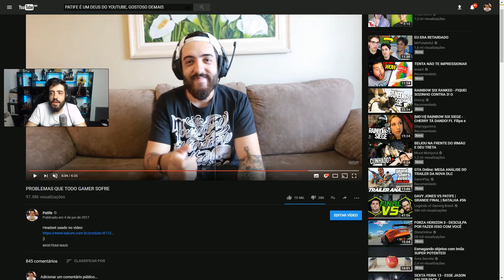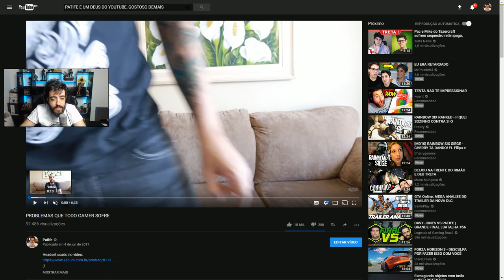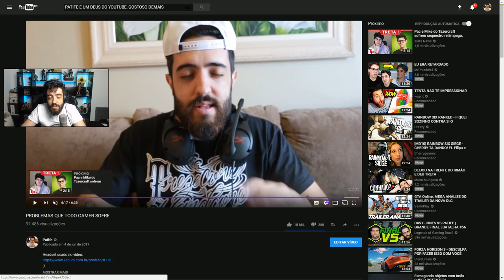EASTER EGG MUITO LOUCO DO YOUTUBE!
Se digita AWESOME! Pirei nessa novidade maluca ehAUHEU
(vídeo gravado em 08/06)